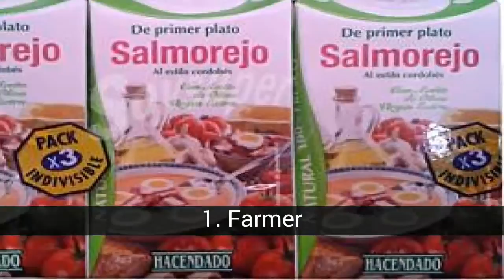What is the best salmorejo on the market?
List about what is the best salmorejo on the market?

Salmorejo is a cream usually served as a first course; It is a traditional preparation of Cordoba (Andalusia) .1 2 It is prepared by a crushed (crushed, crushed) of a certain amount of crumb bread (or the telera, a bread also of Cordovan origin), 3 a which also includes garlic, olive oil, salt, and tomatoes. Another exquisite dish for this summer so hot that we are going.

In this list about what is the best salmorejo on the market? you can find:
11. To field
10. Solfrio
9. Alipende
8. Carrefour
7. The garden of Don Simón
6. The English Court
5. Santa Teresa
4. House more
3. Lidl
2. Alvalle
1. Farmer